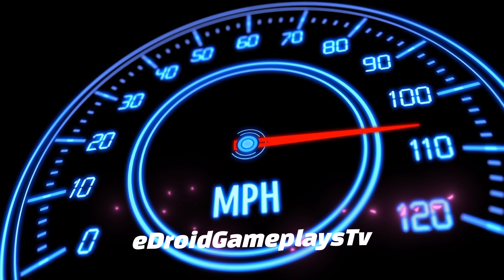Truck Simulator Cylinders Transport Real Game #04 Truck Game Android Gameplay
Hello! 🙋‍♂️ In This Video, I am Playing Truck Simulator Vietnam Mobile 2023 (Truck Simulator Cylinders Transport Real Game #04  Truck Game Android Gameplay) is a simulation game that gives you an opportunity to drive a powerful truck in many different places. You can drive in the Village, on a highway, in the city and so on. The Truck Simulator Vietnam Gameplay 2022 Game gives you an opportunity to drive a truck from a first-person perspective. It is really fun to play the game, especially if you are interested in driving.

Here are some of the top features of Truck Simulator Vietnam:

- 4WD 4-wheel drive model is used in case the vehicle is bogged down
- 2 modes gear lever: manual and automatic
- No ads
- Achievement Board